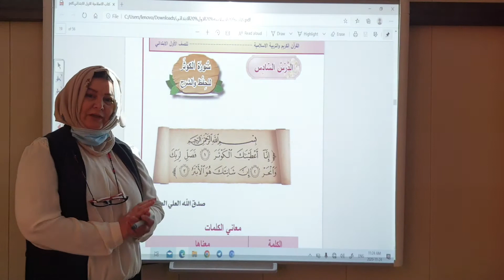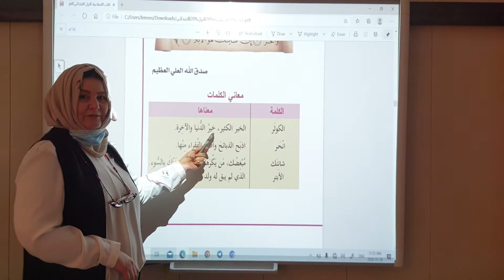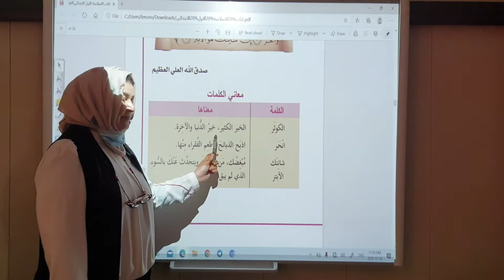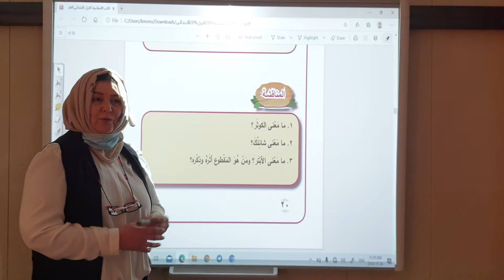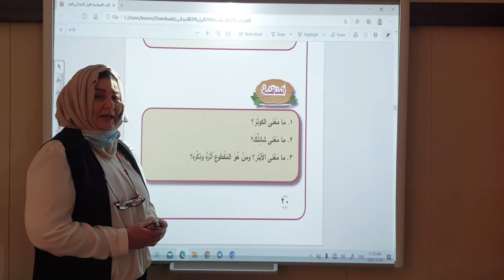المرحله الاولى \ اسلاميه \ سورة الكوثر ج2